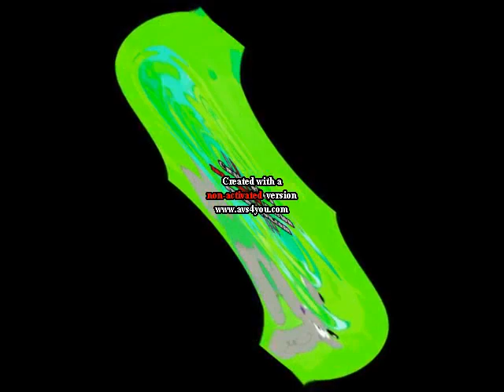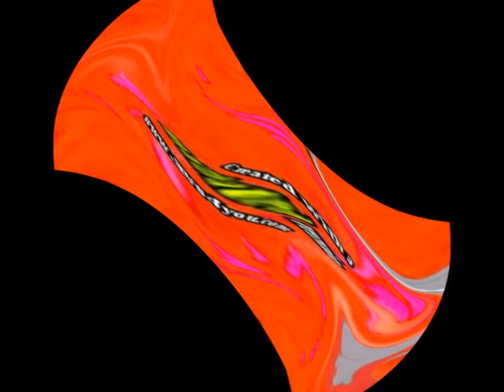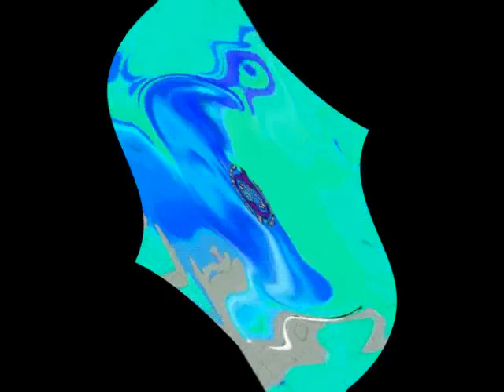Grey Mouse Water (Cat Leopold) Klasky Csupo Center Effects - Cubed [EXOWORDED]